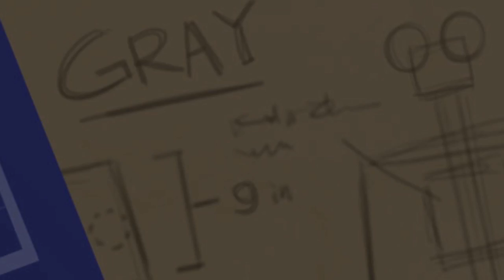GRAY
An animated short film by Margaux Janelle Chua and Louise Dela Cruz, animation students from the De La Salle College of St. Benilde (term 1, S.Y. 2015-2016)